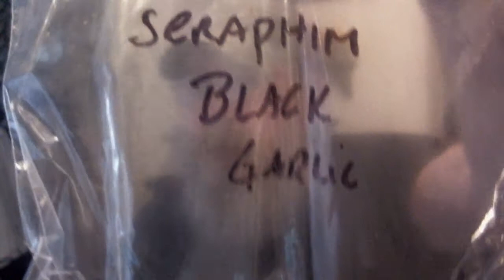Seraphim Black Garlic Salt from Duke Eyman